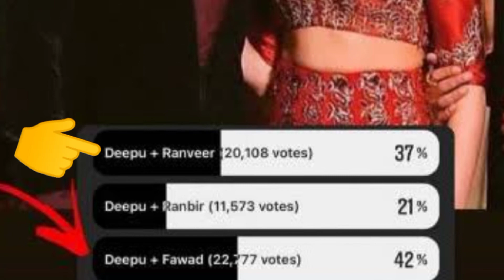Fans Vote For Fawad Khan and Deepika Padukone As a Pair/Thrill Pakistan